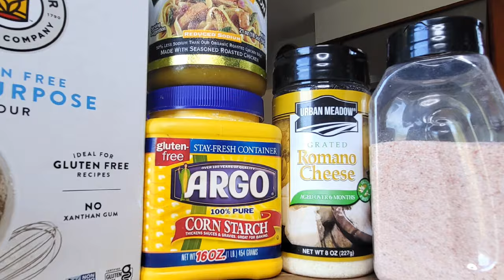Zucchini Fritters & Sandwich Budget Eats Delicious Recipes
Ingredients:
1 medium size zucchini, grated
1/2 tsp salt
1 medium size carrots, grated
1 medium yellow onion, minced
3 cloves garlic, minced
1/4 tsp ground black pepper
1 tspn chicken bouillon
2 eggs
1 cup gluten-free flour
1 tbsp cornstarch
1/2 cup grated cheese of your choice

Recipe:
1. Mix salt and zucchini. Set aside for 5 minutes.
2. Squeeze out some zucchini juice.
3. Mix all ingredients in a big bowl.
4. Heat up pan and pour a little amount of oil.
5. Scoop zucchini mixture drop in a pan.
6. Let fry until light brown. Flip and brown other side. Serve alone or sandwich. Enjoy!